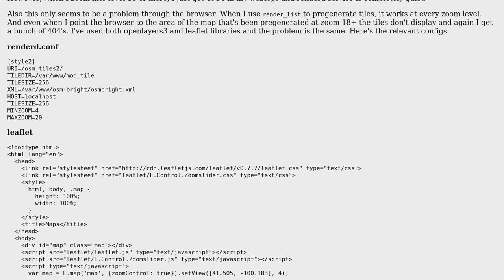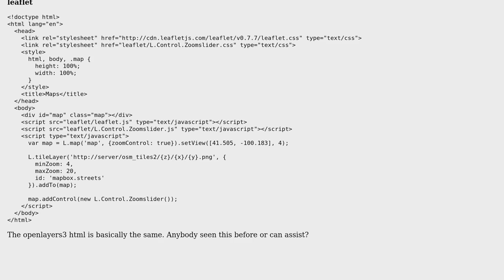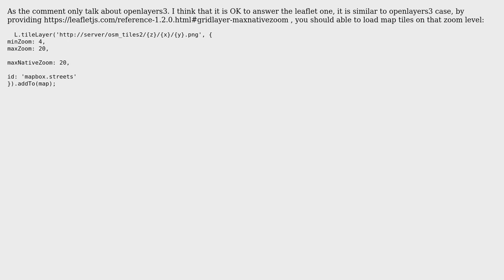GIS: Map not rendering at zoom level 18+ using openlayers3 and leaflet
With thanks & praise to God, and with thanks to the many people who have made this project possible! | Content (except music & images) licensed under CC BY-SA | Music | Images & others | With thanks to user wittich user thinc user Incognitoo and the Stack Exchange Network Trademarks are property of their respective owners. You are responsible for your own actions.